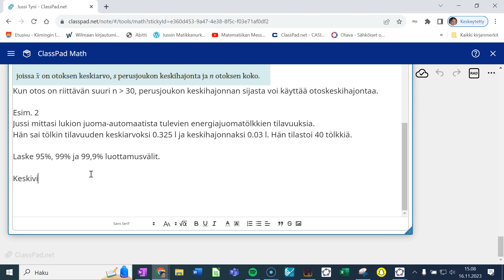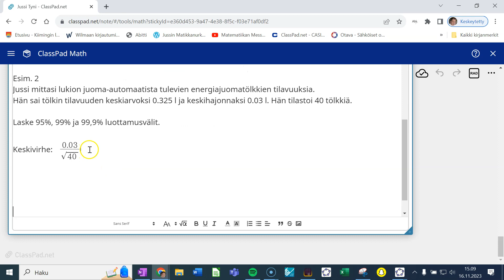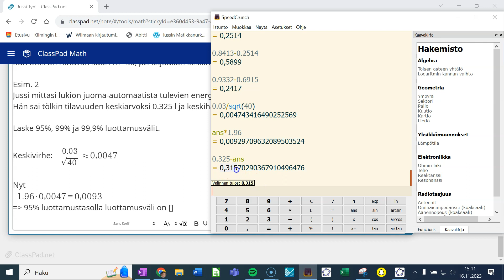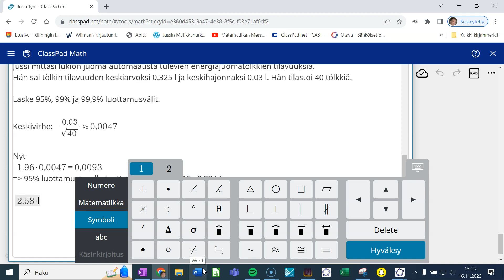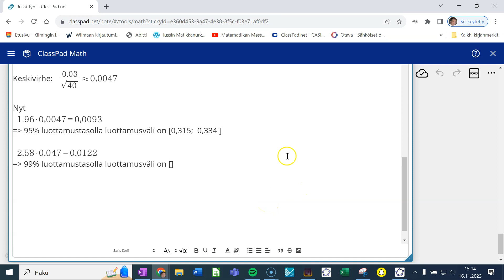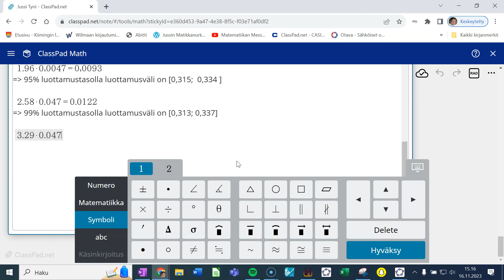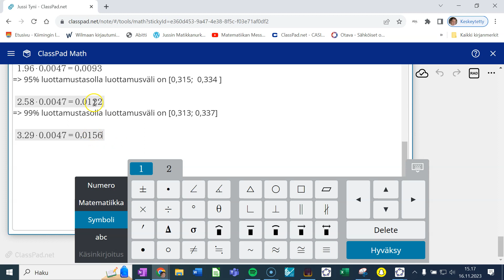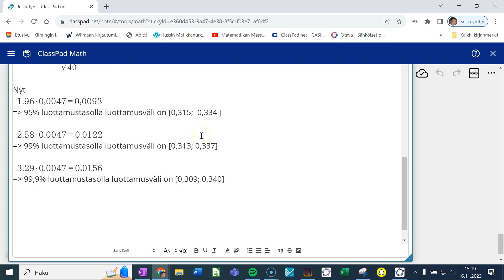Luottamusvälin laskeminen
Opetellaan laskemaan luottamusvälejä eri luottamustasoilla. Opitaan käyttämään keskiarvon keskivirhettä ja eri luottamustasoihin liittyviä kriittisiä arvoja virhemarginaalin määrittämiseen.